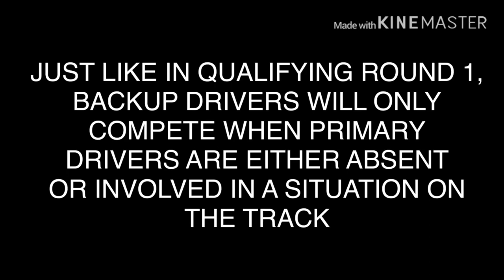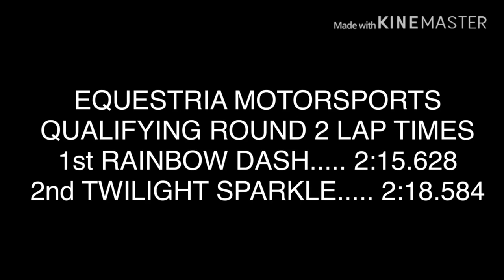Forza 2019 Finals Qualifying Round 2: EQUESTRIA MOTORSPORTS BACKUP DRIVERS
Rainbow Dash and Twilight Sparkle race against the clock to see who will compete in the finals as backup drivers

1.  Foul language
2.  Spam
3.  Bullying to other individuals
4.  Racism and sexism. (No sex jokes)